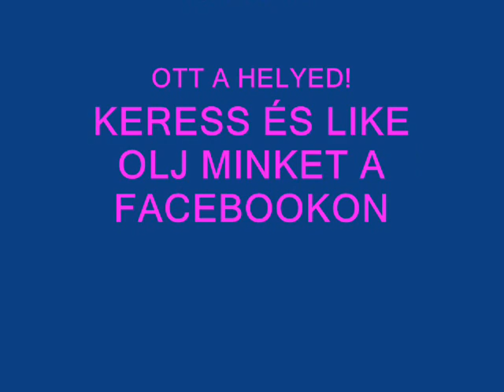New York Kedv csináló New York Club Tarnaörs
Egy kis kedvcsinálót vágtunk össze! Ott a helyed!